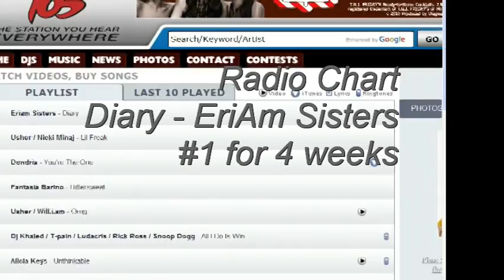EriAm Sisters Singing Diary @ Riverside Amphitheater in Montgomery Alabama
On May 28th 2010, EriAm Sisters gave an hour long LIVE concert at the Jubilee City Festival in Montgomery where their hit song Diary has been Top 10 on Hot Radio 105 for more than 6 weeks and #1 most played song for 4 weeks in a row. Despite the heavy rain and storm, many fans have showed up to see the EriAm Sisters. The heavy wind and rain damaged some of the equipment of EriAm band but didn't touch the fans spirit to sing Diary.